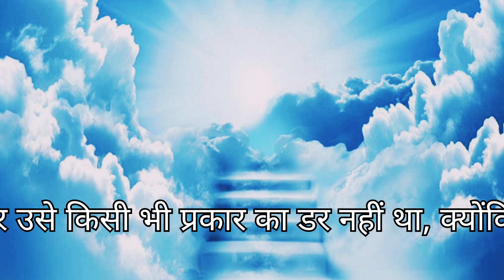Mahishasur Vadh || Mahishasura Mardini || Mahisasur Vadh Katha || Durga Mahishasur Vadh